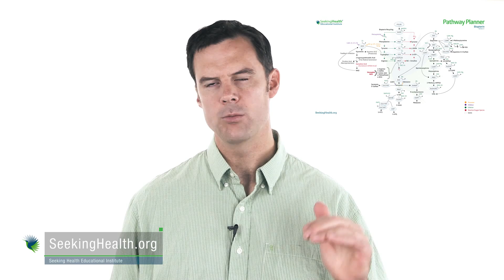Angry Drunks - Alcohol and Methylation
Summary below.

This is Dr Ben Lynch giving clinical insights to a common condition - from the cuff - not reading and no teleprompter.

VIDEO SUMMARY
What makes an angry drunk?

Ethanol inhibits the methyl cycle over time because it depletes nutrients important (including methylfolate, magnesium, methylcobalamin, and Vitamin B2 aka riboflavin).

This slows methylation, which is needed to decrease epinephrine and norepineprhine levels.

Alcohol also causes increased urination and increased loss of magnesium, which is necessary for proper methylation.

Histamine and tyramine are high in some alcohols, especially aged alcohols (red wine). MAO (monoamine oxidase) is the enzyme needed to break down amines. This enzyme is generally slower in men than women.

If you are a doctor and want to learn how to truly optimize your patients' health, check out SHEICON2015 Join Dr. Ben Lynch and 400 others who want to transform their medical practices.

Ready for exponential growth?

A SHEI membership gives you access to hours of FREE conference recordings, educational and conference discounts, professional & general public forums and more!

All of SHEI education is purely educational. There are NO product recommendations or 'sales pitches'.

ABOUT SEEKING HEALTH EDUCATIONAL INSTITUTE
Seeking Health Educational Institute (SHEI) identifies and assimilates clinically-relevant research in the areas of nutrigenomics and methylation. We then deliver it to the health professional – and layperson – via webinars, seminars, conferences, forums, podcasts, videos and articles.

As the leader in nutrigenomics and methylation research interpretation, SHEI is the trusted resource for health professionals and laypersons worldwide.

Our Promise
To change the healthcare model from disease-based medicine towards an integrative systems approach one healthcare professional at a time. To provide accurate, efficient and effective clinical tools. To strive towards optimizing life.

Our Mission
Providing education for both health professionals and laypersons in the art of integrating nutrigenomics with the principles of Vis Medicatrix Naturae, Tolle Causum, Tolle Totum and Docere.